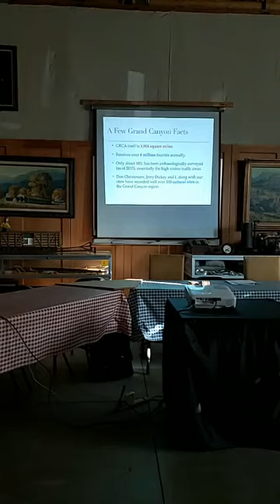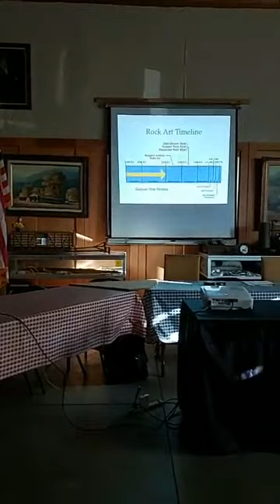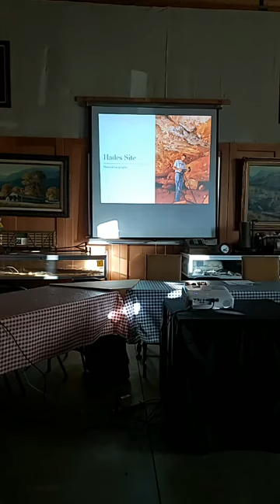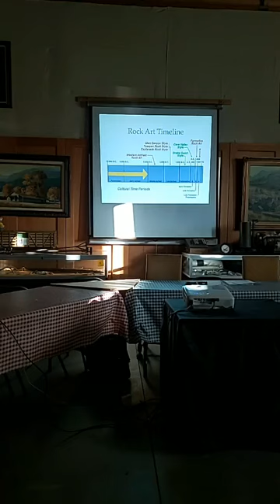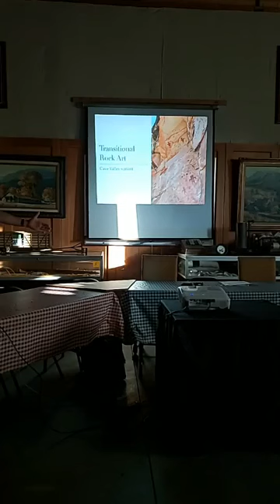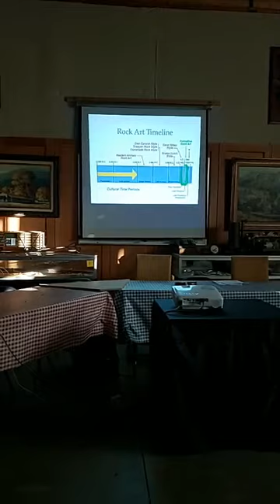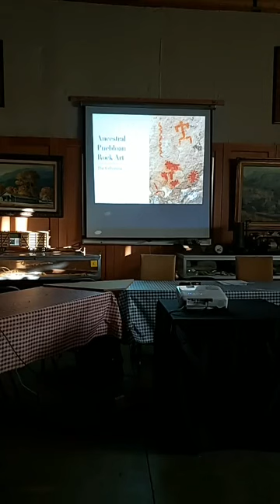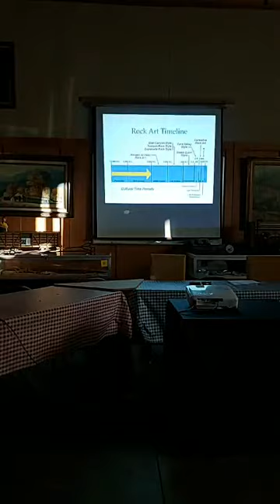(May 20th, 2019) Steve Freers: Rock Art of the Grand Canyon Region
Steve Freers takes us on a journey of 500 miles and 5,000 years to view Native American rock art.

Presentations are every 4th Monday, January through October. More information can be found on our